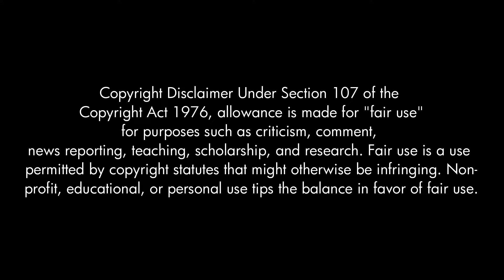Lost THX Tex Trailer: Diary of a Wimpy Kid | The Banned Wimpy Kid Trailer (2022) Screenshots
Diary of a Wimpy Kid belongs to Jeff Kinney and 20th Century Studios (Fox) and THX belongs to THX Ltd, Razor Inc, and Lucasfilm Ltd. Tex belongs to Pixar Animation Studios.